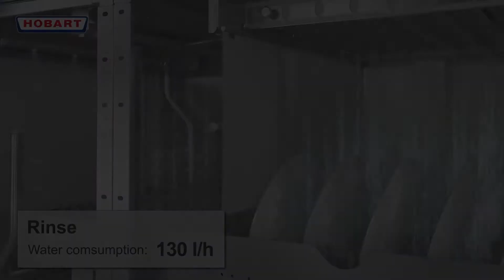SENSOTRONIC Washing Intelligence - Flight-type dishwasher FTPi